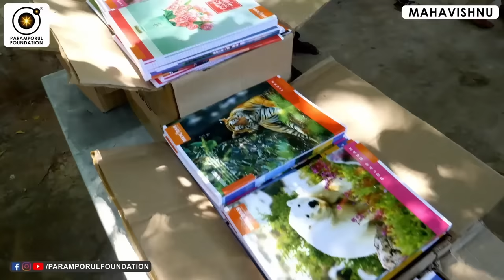கர்மா குறைகிறது என்பதை எப்படி கண்டுபிடிப்பது? How to Find my Karma Cleansing Status?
Karma is a Sanskrit word that denotes the cycle of cause and effect, meaning each action a person takes in life will affect him or her at some point in the future. This rule also applies to a person’s thoughts and words.

For daily Annadhanam & Other Charity Activity Contributions:

NAME : PARAMPORUL FOUNDATION
AC NO : 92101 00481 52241
IFSC: UTIB0000210
SAVINGS TRUST AC
AXIS BANK